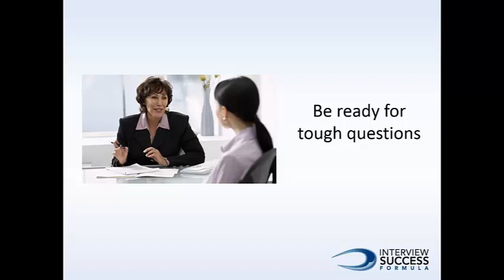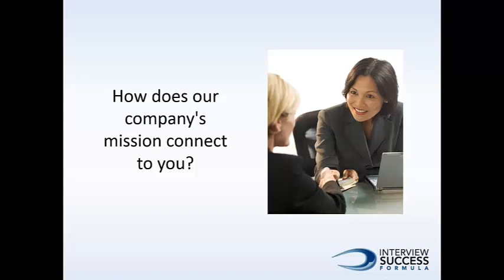Challenging Interview Questions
- Do you want to Ace the Job Interview?